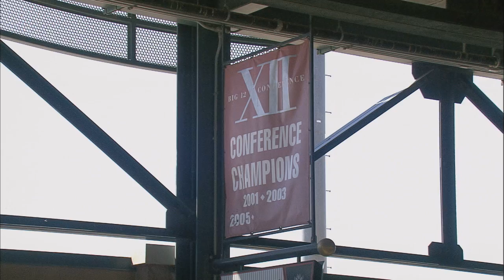Nebraska Baseball vs Rice 2001- Last Game at Buck Beltzer Field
A piece I produced in honor of the 10 year anniversary of the Nebraska Cornhusker 2001 team making it to the College World Series. The 2001 team was the first team to make it to the College World Series in Nebraska history. Copyright NET.